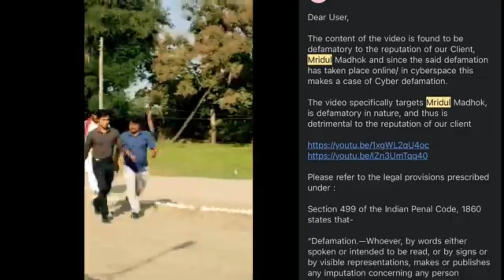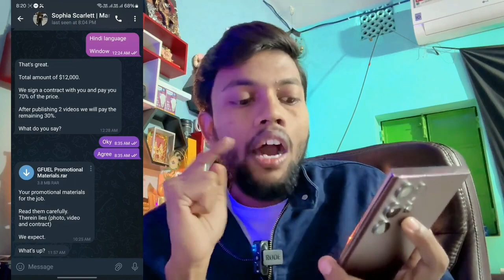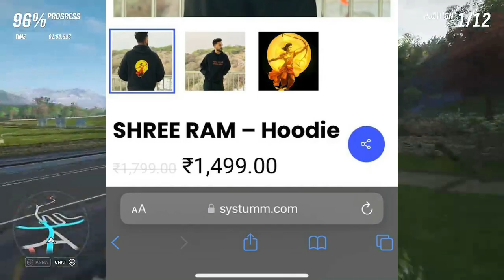Thugesh Strike Fukra Insan New Song Manoj Dey Channel Hack Elvish Yadav Hate Reply Ankit Baiyanpuria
Thugesh Strike Fukra Insaan New Song Manoj Dey Channel HACKED Elvish Yadav Hate Reply Ankit Baiyanpuria SRK DUNKI Trailer Hrithik Roshan New Movie Fighter